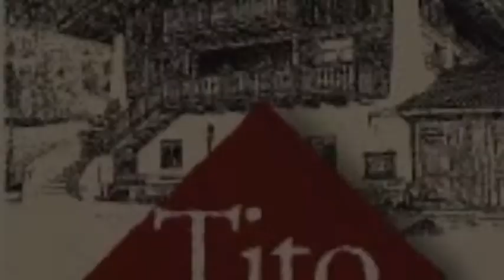Riding Horses @ Val Di Fiemme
Un esclusiva Shoot and Share for VALDIFIEMME.tv